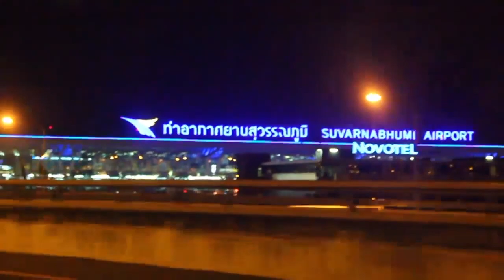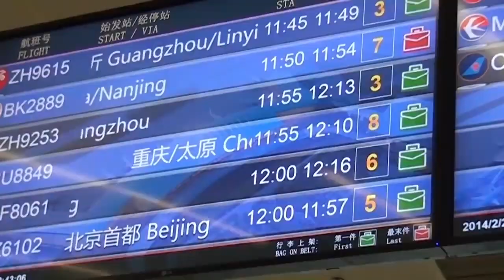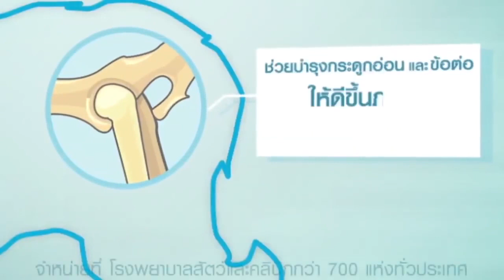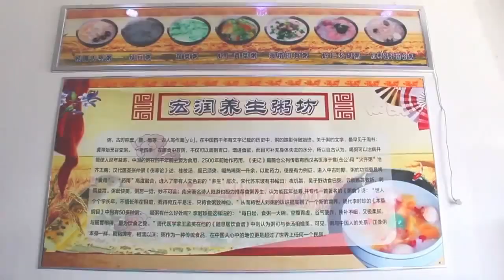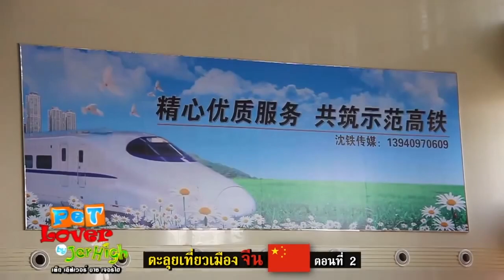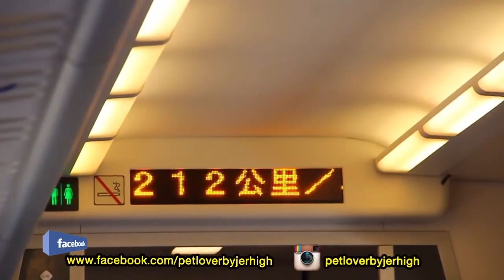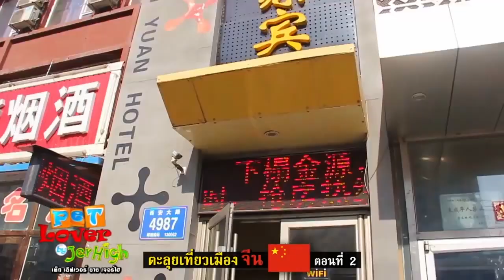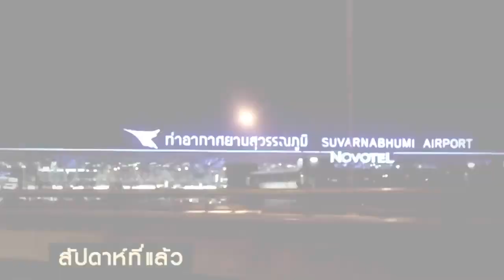พาไปดูหมายักษ์ที่ราคาแพงติดอันดับของโลก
Lovelydog Thailand
Line : achiitan
Location : 555/71 Fifth Avenue Meechoke Chiangmai ,Thailand